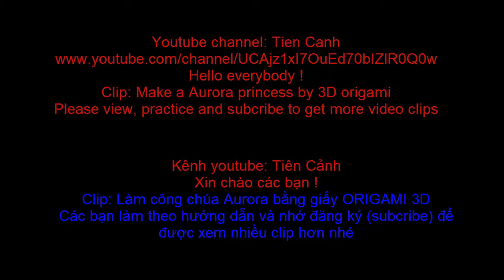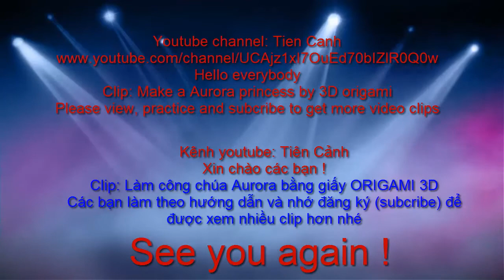How to make a Aurora princess by 3d origami paper - hướng dẫn làm công chúa bằng giấy origami 3d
How to make a Aurora princess by 3d origami paper. Tutorial to make a Aurora princess by paper.
Hướng dẫn gấp xếp công chúa disney Aurora bằng giấy origami 3d

Everyone watch and follow.
People remember to register to see more clips offline. Thank you
Mọi người xem và làm theo nhé.